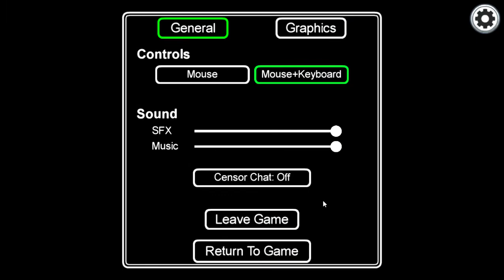Playing among us with friends